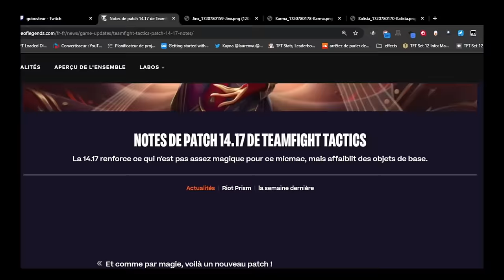La Compo secrète ANTI-META que PERSONNE ne connait.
Nouveau SET 12 de TFT, Katarina est peu joué et pourtant, c'est l'une des MEILLEURES...

ce sera facile de débute sur le set 12 de tft ou meme de monter sur le ladder sur le set 12 de TFT. on parlera d'ailleurs des charmes qui donnent des bonus mais pas seulement étant donné qu'il y a aussi les breloques que Ahri pourra utiliser